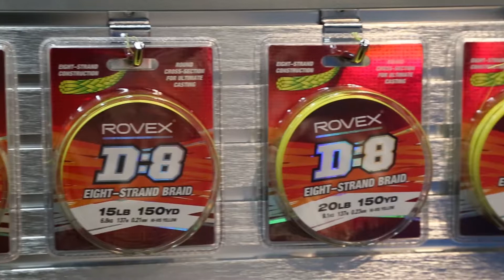AFTA 2017 - Introducing Rovex D:8 Depth Finder Braid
Australian Fishing Tournament Champion, Dean Silvester, takes a look at the new Rovex D:8 Depth Finder Braid at the 2017 AFTA Fishing Tackle Trade Show.

Rovex D:8 Depth Finder Braid enables anglers to easily measure depth and distance to ensure that their lures and baits are directly in the strike zone. Following the popularity of Rovex D:8, eight-carrier braid, the new Rovex D:8 Depth Finder Braid incorporates colour changes every 10 yards to indicate exactly how much line is in the water. It also has bright yellow and black sub-marks every yard for refined accuracy.

Rovex D:8 Depth Finder Braid harnesses the latest line braiding technology to weave eight strands of the highest quality Japanese HMPE fibres into a remarkably strong, smooth and round profile. This cutting-edge construction achieves a neater line lay on reels, better casting performance, stronger knots, excellent fish-fighting power and incredible value for money.